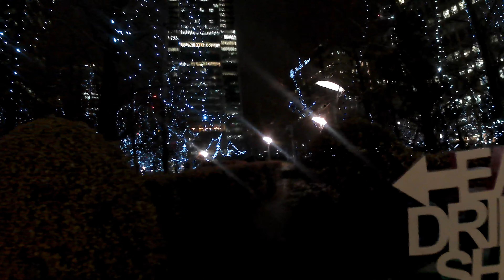Canary Wharf, London